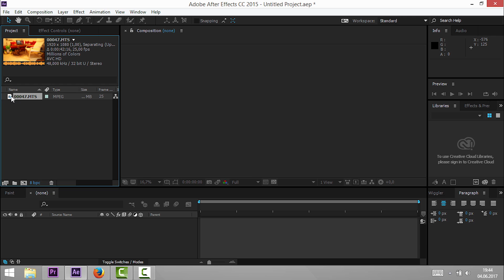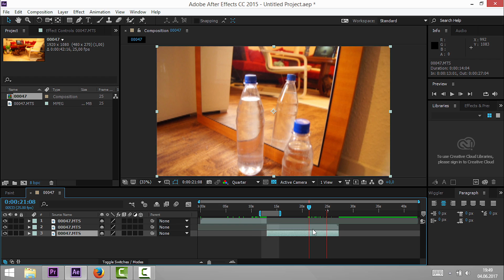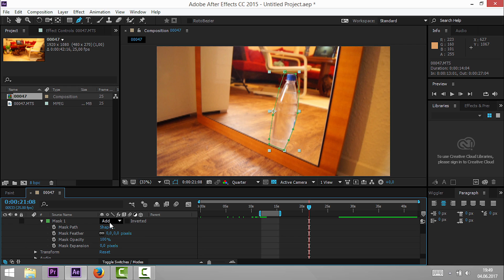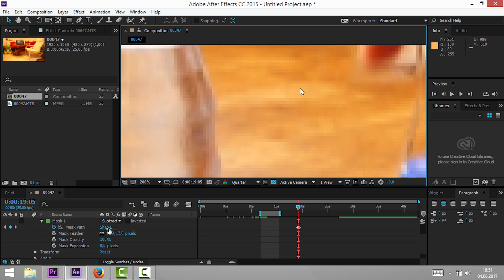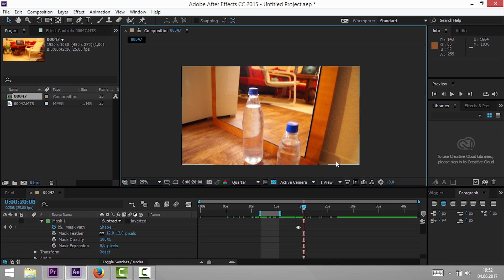How to Duplicate with Mirror | After Effects Tutorial German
Hey Guys,
This is a Tutorial Series on how to make Videos like Zach King.
TODAY: Magic Clone Mirror / How to Duplicate Things with Mirror

Please give me some FEEDBACK in the Comments *~*
This Video was made with After Effects CC with Visual Effects and are called Vine Magic Videos.